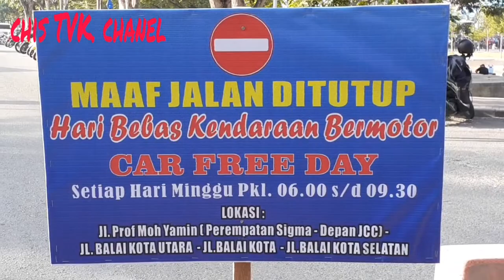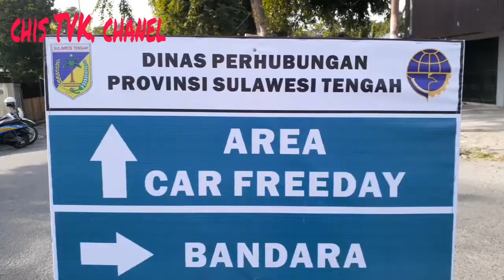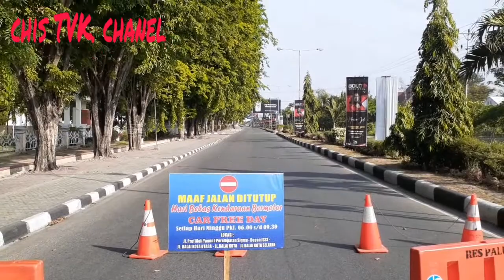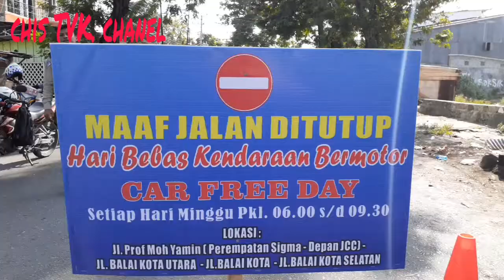Rekayasa jalur carr free day